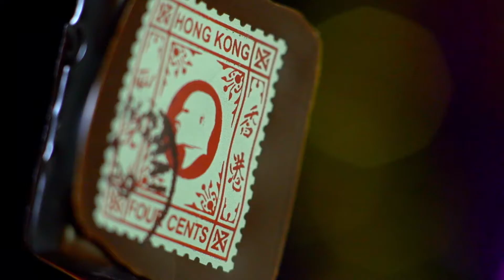Lifestyle Showreel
Selection from Filmages portfolio - 2017